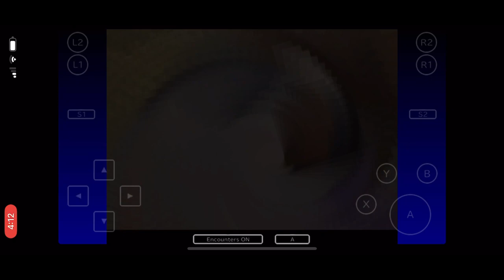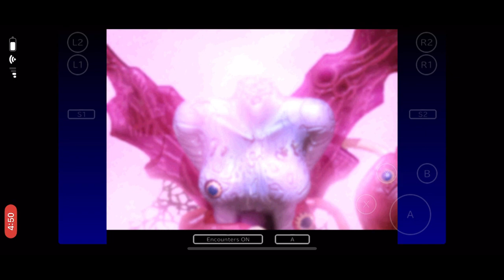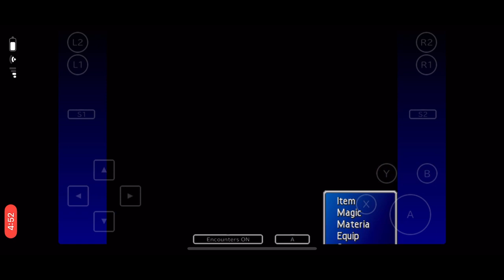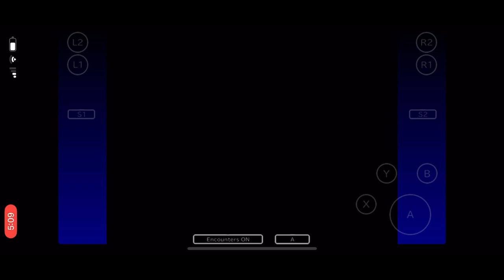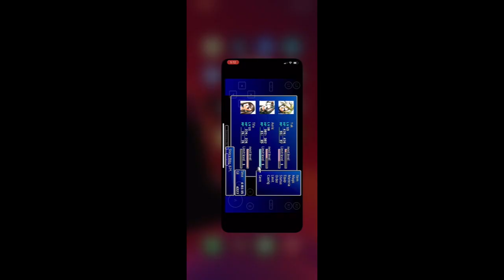Final Fantasy VII